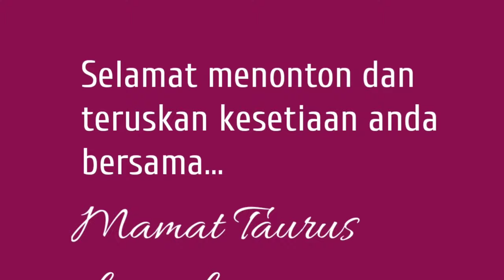Tutorial merebus buah perah agar tidak mabuk.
Cara merebus buah perah memainkan peranan penting agar tidak mabuk selepas memakannya.